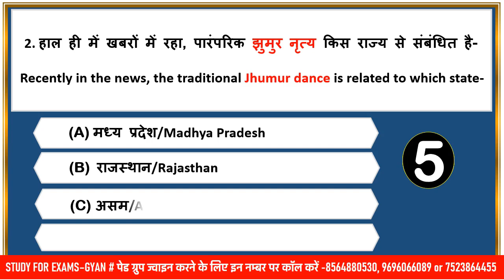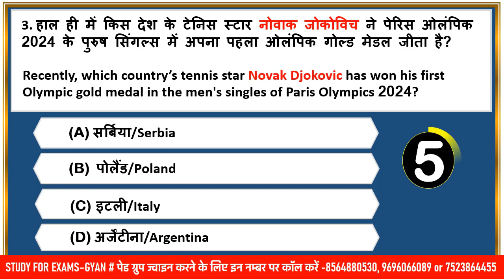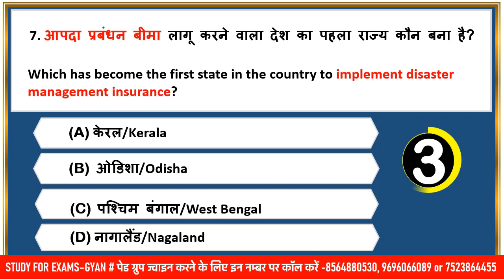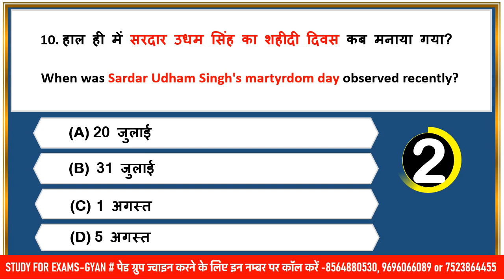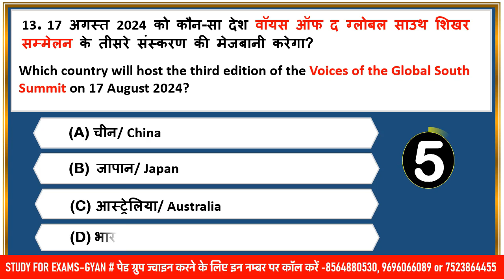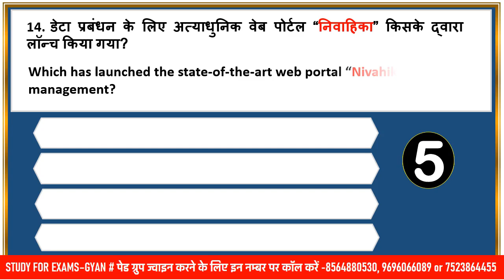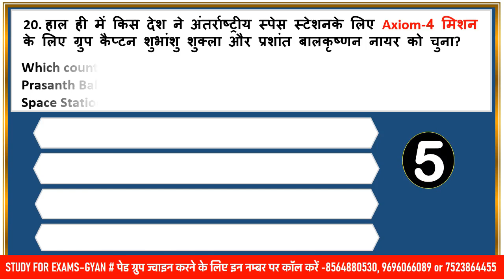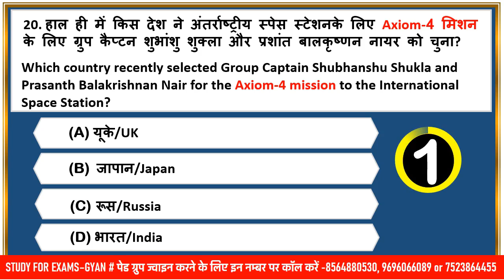05 August 2024 daily current affairs quiz pcs uppcs ahc ro aro bpsc upsssc vpo hcs ukpsc mppsc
0:00 intro
0:20 daily news analysis 2024
0:45 daily current affairs 2024
0:55 August 2024 current affairs
1:02 August month current affairs
1:06 pib news analysis 2024
1:17 most important current affairs 2024
1:30 pib current affairs best current affairs
1:40 monthly current affairs 2024